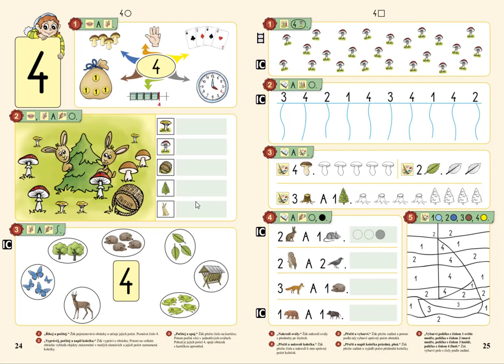Číselný obor do 4, MATÝSKOVA MATEMATIKA 1. DÍL - POČÍTÁME DO PĚTI, str. 24, cv.2